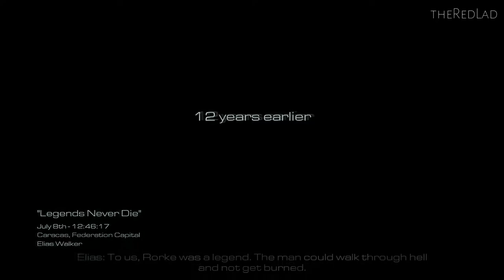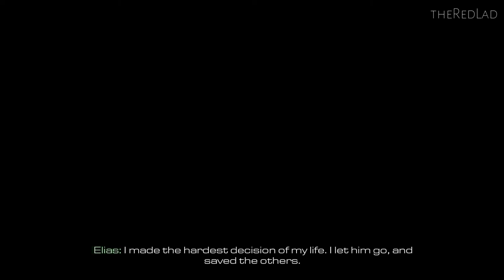Call Of Duty-Ghost : Legends Never Die [Mission 6] {Walkthrough/Gameplay}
Mission 6 : Legends Never Die
[No Commentary]

IGN Review : Like a good sequel should, Call of Duty: Ghosts doesn’t ignore the formula of fast, fluid game play that has made the series famous, but introduces a unique new premise, unprecedented player personalization, and sweeping changes that breathe new life into the multiplayer experience. It’s over-the-top and at times unnecessarily complex, but serves both current and next-generation consoles with ambitious new ideas and tremendous replay value.

Despite sharing a name with one of Modern Warfare’s best-known characters, Ghosts takes place in an entirely new Call of Duty universe set in the not-too-distant future. In a genre overwrought with antiquated Russian conflicts and ambiguous Middle Eastern terrorist threats, Ghosts takes on a refreshingly unique premise in which the threat comes not from the east, but the south: a federation of oil-rich South American nations rises to take over the hemisphere, pushing north and coming to blows with the U.S.

The prelude establishes a harrowing vision of a United States homeland that's broken but not beaten – not quite Red Dawn, but not Fallout 3, either. It’s a space not often explored by modern shooters, and its mood is heightened by missions set in a besieged Santa Monica and the wasted remains of San Diego, to the tune of an excellent, somber score from David Buckley (The Town, Metal Gear Solid 4). But ultimately, time on the poignant homefront is short lived as the story goes behind enemy lines in Caracas, the Andes mountains, and other exotic locales.

Those might lack to familiarity, but the variety of environments keeps the campaign fresh, not only in terms of visuals, but in gameplay as well. Instead of just fighting waves of enemies through a linear stage at ground level, you’ll find yourself rappelling down skyscrapers, flying helicopters, having firefights in space, commanding tanks, scuba diving through shipwrecks, playing as a dog, and evading shark attacks. Each requires new strategy, acute situational awareness, and – in the case of the space and water missions – special consideration for verticality and physics.
Of course, it wouldn’t be a Call of Duty game without elaborate setpieces, fierce shootouts, and tense stealth missions, and Ghosts delivers some of the most memorable experiences in the series. I felt genuine dread as the ground and buildings collapsed around me during orbital weapons strikes, the zero-gravity spectacle of the Federation’s space station ambush is awe-inspiring, and bursting through a highrise window as the entire building crumbles during the Federation Day mission is exhilarating.

But like previous CoDs, the story of Ghosts struggles to remain in focus amidst the fray of explosive cinematic moments and relentless firefights. Narrated loading sequences with stylized story animations push the campaign forward, but only last for one or two minutes before launching back into the action. It’s there, on the front lines, that much of the plot progression is presented and oftentimes lost.

It's by no means an achievement in dramatic storytelling — it's more about dumb fun — and it lacks the player-choice element introduced with Call of Duty: Black Ops II, but when given time to breathe Ghosts actually offers some interesting human drama. The story centers around two brothers, Logan and Hesh, their father Elias, and yes, their dog Reilly as they fight the Federation as part of the battered remnants of the U.S. military, and later as the elite Ghosts squad. The family ties, specifically the relationship between Logan and Hesh, made me care about the protagonists in a series that's habitually made its characters a dispensable commodity. The voice acting is decent overall, though there are periodic moments of cringe-worthy dialog, like one superfluous moment when Elias reveals he’s a member of the Ghosts. And then there’s Riley. Though the subject of many a meme at this point, Riley not only acts as a useful tool for recon and silently dispatching enemies, but is integral to several dramatic sequences, saving your character on more than one occasion.

The story stumbles in the second act when it strays away from the more evocative character focus in favor of a long stretch of back-to-back missions driven almost exclusively by guns-blazing combat. While not poorly done, this visually arresting, action-packed, but ultimately hollow middle stands in stark contrast to the effective first and final acts. On the bright side, that padded out my play time to roughly 10 hours, making this campaign one of the longest CoD single-player experiences.